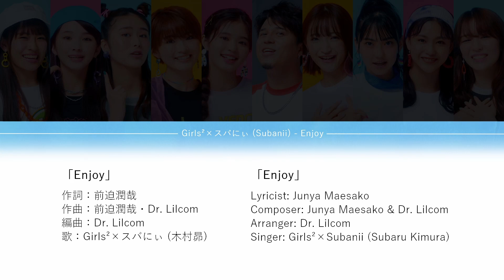Girls²×スバにぃ (Subanii) - Enjoy｜ことば lyrics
Song: Enjoy
Artist: Girls² (ガールズガールズ) ×スバにぃ (Subanii)
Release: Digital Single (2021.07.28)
Girls² 5th EP「Enjoy / Good Days」(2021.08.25)
Girls² 1st Album「We are Girls²」(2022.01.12)

Lyricist:
前迫潤哉 (Junya Maesako)

Composer:
Dr. Lilcom

Arranger:
Dr. Lilcom

Singer: Girls²×スバにぃ
Yuzuha Oda｜小田柚葉 (ユズハ)
Momoka Sumitani｜隅谷百花 (モモカ)
Misaki Tsuruya｜鶴屋美咲 (ミサキ)
Youka Ogawa｜小川桜花 (ヨウカ)
Kurea Masuda｜増田來亜 (クレア)
Minami Hishida｜菱田未渚美 (ミナミ)
Kira Yamaguchi｜山口綺羅 (キラ)
Toa Harada｜原田都愛 (トア)
Ran Ishii｜石井蘭 (ラン)
Subaru Kimura (Subanii)｜木村昴 (スバにぃ)

木村昴 (Subaru Kimura) -
Talent Agency Profile (Atomic Monkey):

ドラマ「ガル学。～ガールズガーデン～」(GaruGaku. ~Girls Garden~) -